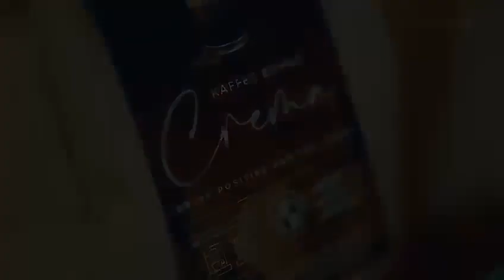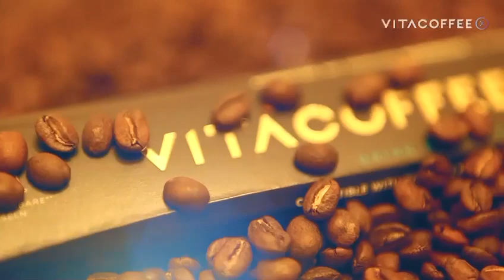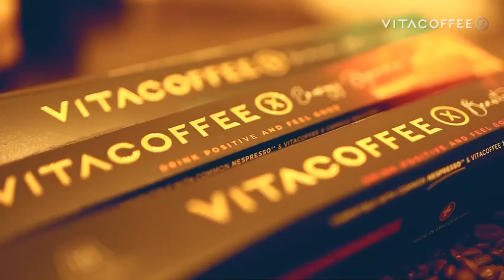Das offizielle Video zu VITACOFFEE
REPRESENT, REPRESENT COFFEE...

Coffee with benefits

VITACOFFEE ist eine Neuheit!

KAFFEE oder TEE mit VITAMINEN!😍

Jede Sorte gibt dir nicht nur wunderbaren Geschmack, sondern auch Vitamine für Beauty, Immunisierung/ Gesundheit, noch mehr Energie oder ist beruhigend für einen guten Schlaf.❤
Jeder Kaffee oder Tee ist individuell für deine Bedürfnisse.
Geröstet auf eine besonders schonenende Art im Tessin. In einer kompostierbaren Kapsel, die in jede gängigen Kapsel- Kaffeemaschine passt. Mit Vitaminen versetzt, die, dank Micellierungsverfahren, nicht bei der Zubereitung verdampfen.
Mit einem Geschmack der mit herkömmlichen Kaffees nicht zu vergleichen ist. ☕😍

Im Moment gibt es alle Sorten zum Einführungspreis auf:
mivitana.swiss/nicoleschoch